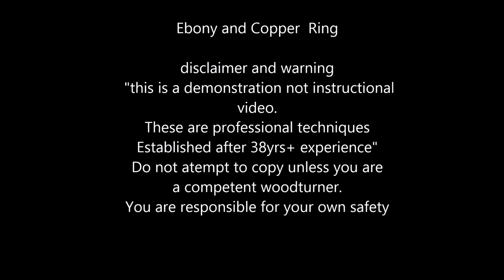Woodturning a Ebony & Copper ring - A simple method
This shows a simple method of how I make a ring.